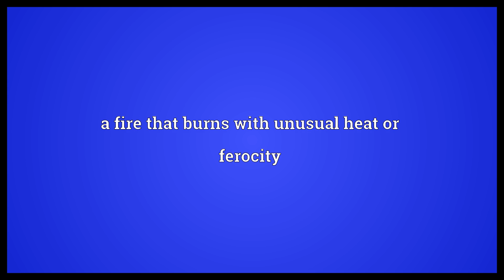Hellfire Meaning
Video shows what hellfire means. the fire of Hell. fire produced by the Devil, or a similar supernatural creature connected to Hell. a fire that burns with unusual heat or ferocity.  Hellfire Meaning. How to pronounce, definition audio dictionary. How to say hellfire. Made with MaryTTS and Wiktionary